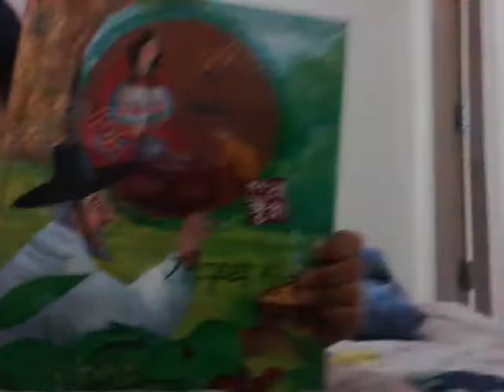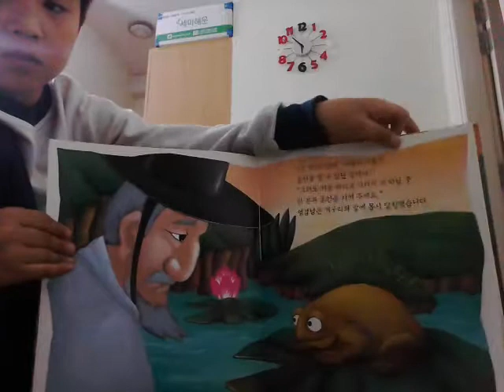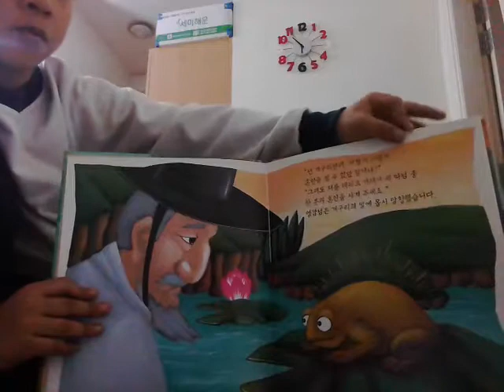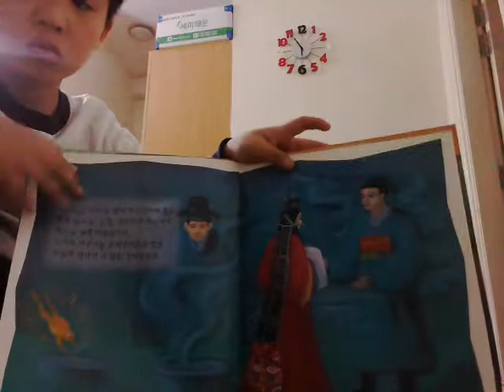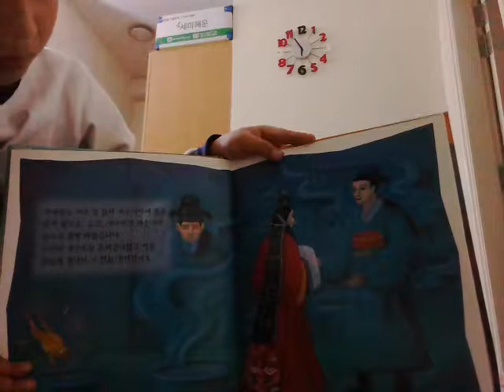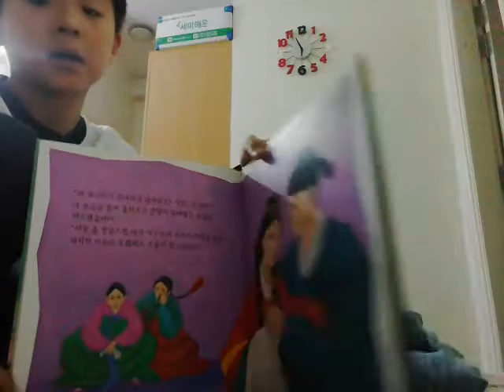‹Kids›Grace：전래동화 개구리 신랑